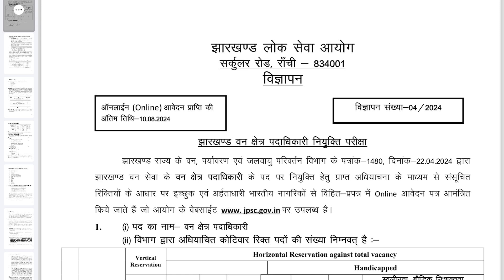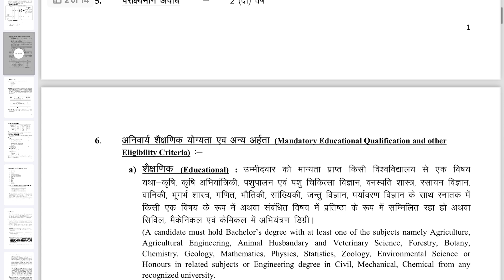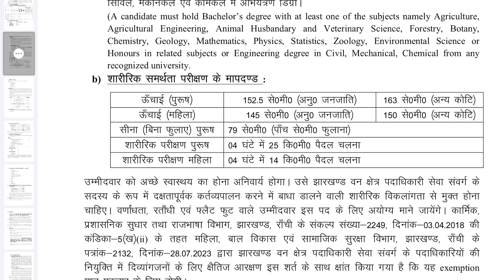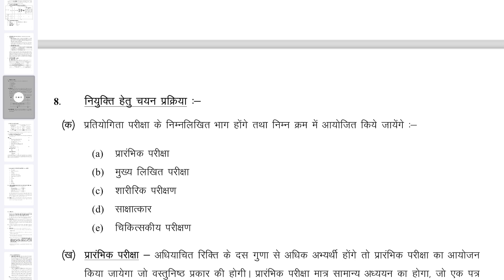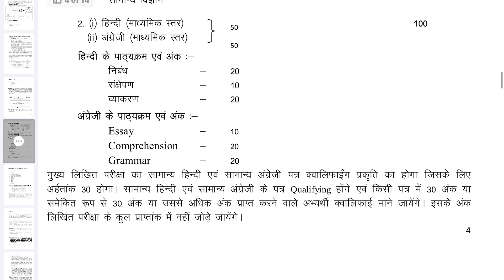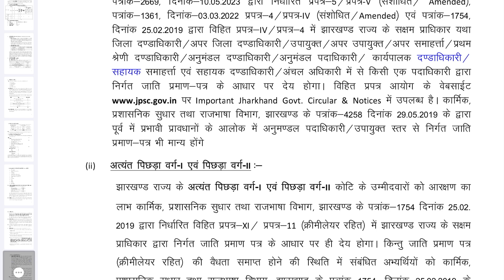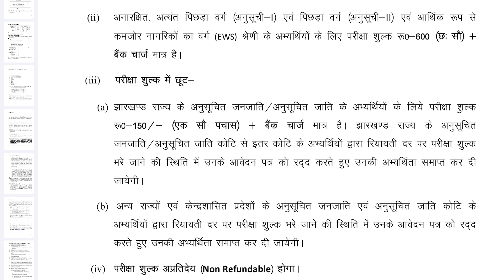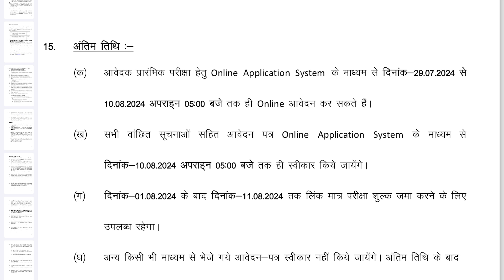वन क्षेत्र पदाधिकारी ॥ सहायक वन संरक्षक ॥Notification Out II Detailed information